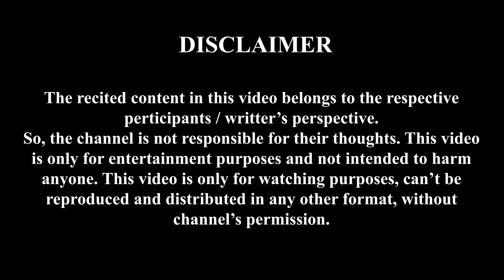The Love Untold | Deepankar Kumar Gope | Shraddha Chakrobarty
The Love Untold - India's First platform to share your untold love stories.

The Love Untold Team -
1. Deepankar Kumar Gope (Producer & Director)
2. Shraddha Chakraborty (PR & Content Head)
3. Aparajita Chakraborty (Producer & LB)

Performer -
Story & Recitation - Shraddha Chakrobarty
Video Direction, Editing & Camera - Deepankar Kumar Gope (Shan-Rhythm)